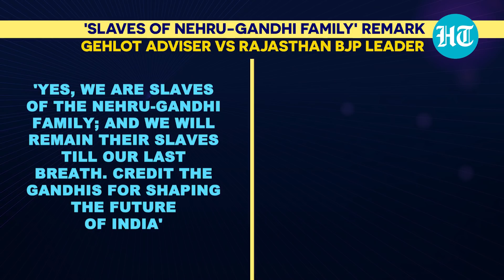'Yes, we are slaves of Nehru-Gandhi...': Heated exchange in Rajasthan Assembly | Watch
Uproar in Rajasthan Assembly after pro-Congress legislator's ‘slaves of nehru-gandhi family’ remark. The remarks were made by pro-Congress MLA Sanyam Lodha, who is also one of the advisers to CM Ashok Gehlot. “Yes, we are slaves of the Gandhi-Nehru family & we'll remain their slaves till our last breath,” said Lodha. The remark drew a sharp rebuttal from Rajasthan deputy leader of opposition, Rajendra Rathore. BJP leader slammed 'slaves of Nehru-Gandhi family' remark and said 'congratulations for slavery'.